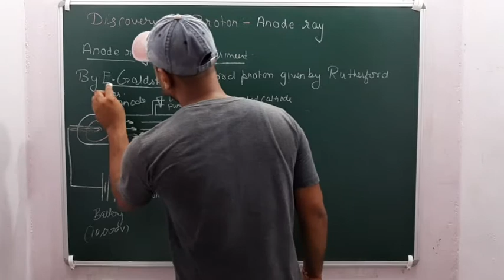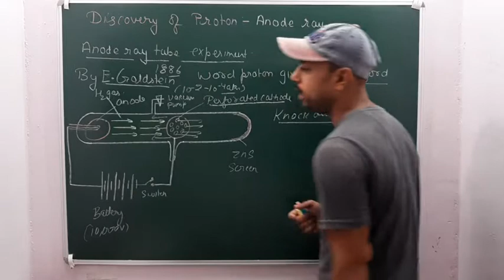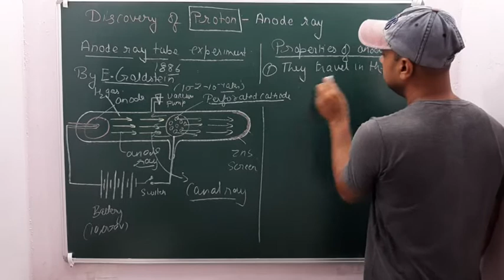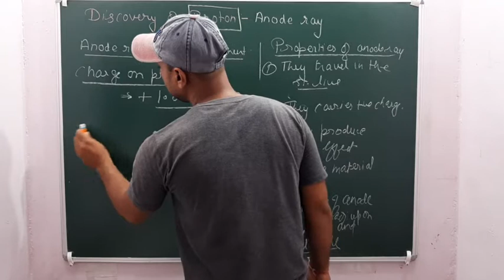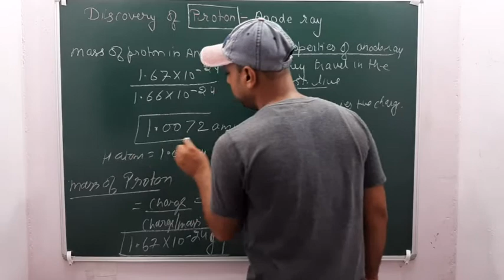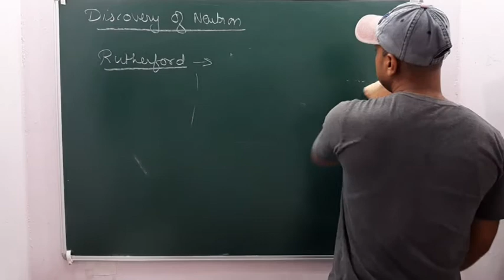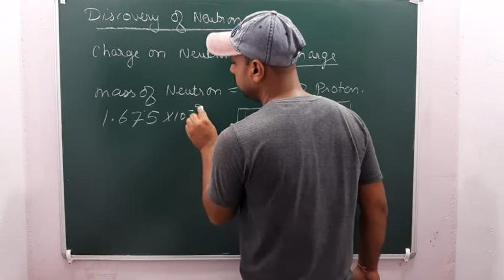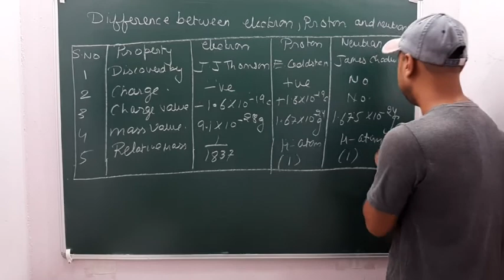Anode Ray tube experiment -Proton Discovery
Neutron Discovery